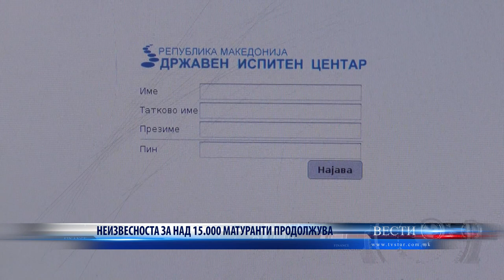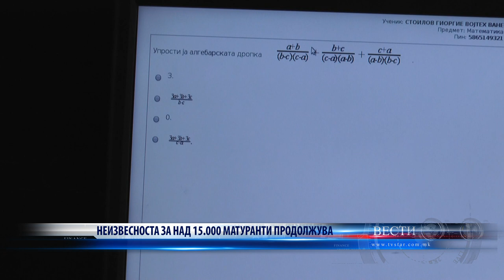НЕИЗВЕСНОСТА ЗА НАД 15 000 МАТУРАНТИ ПРОДОЛЖУВА 02 05 2023